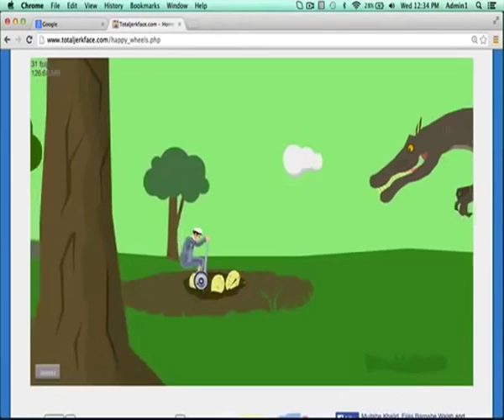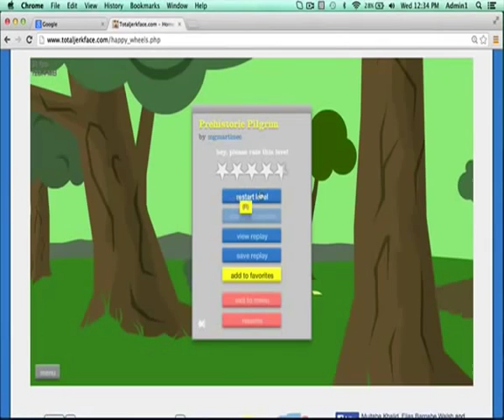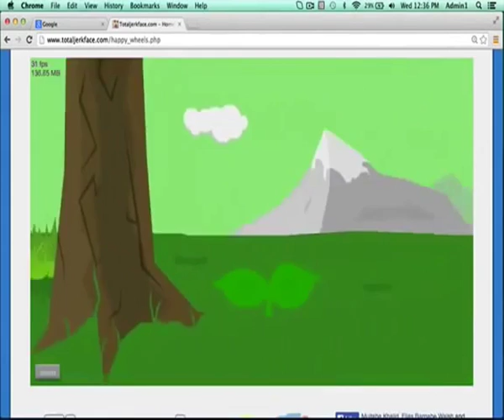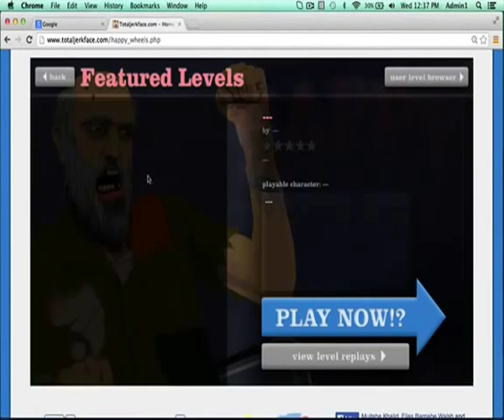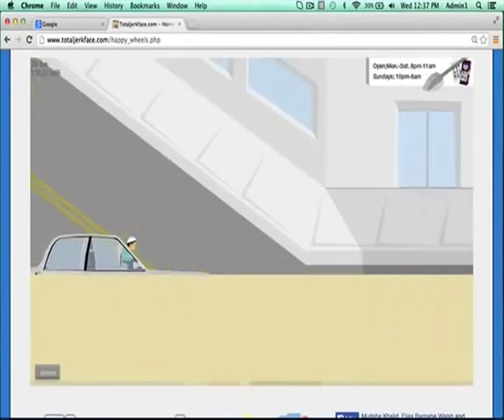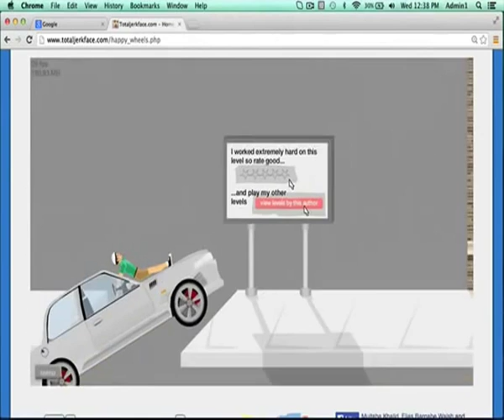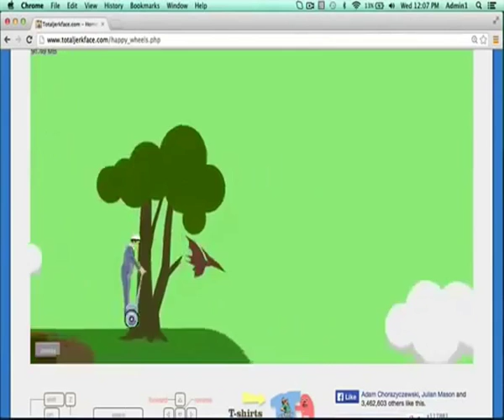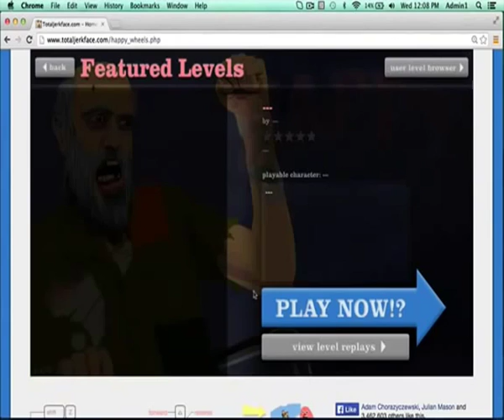Gamer Series 258